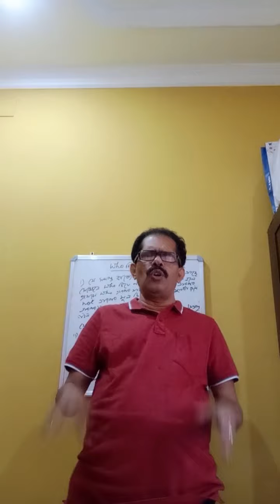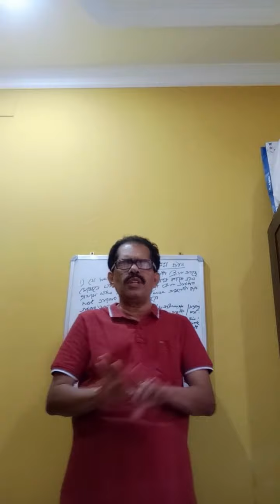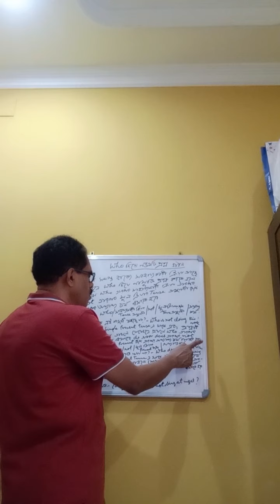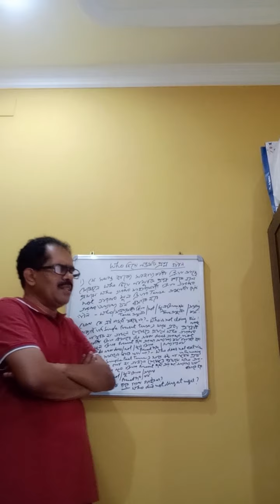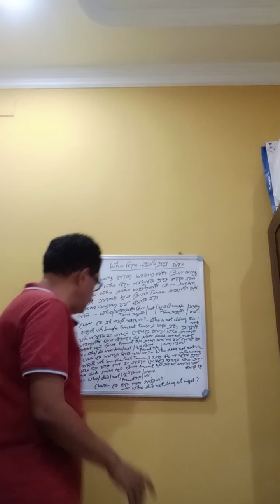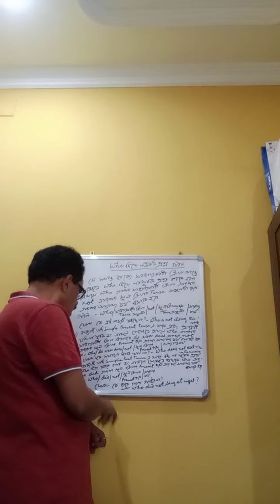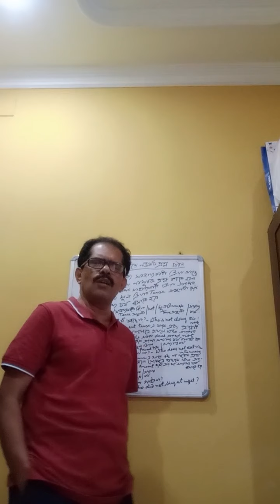framing negative questions with the use of who.